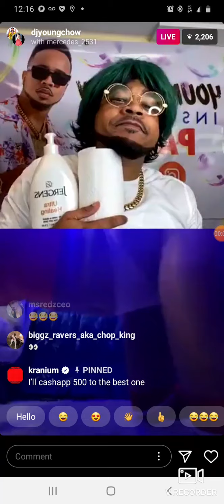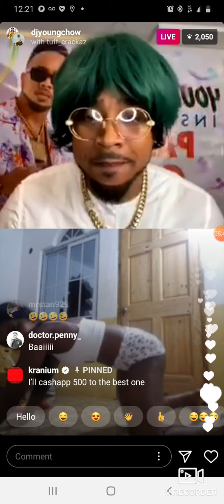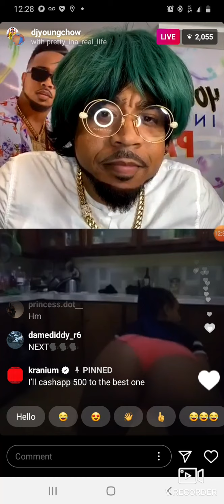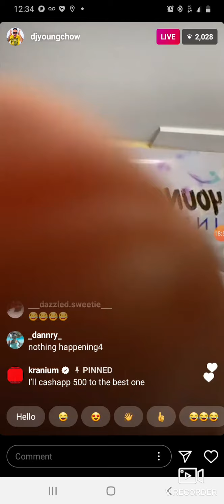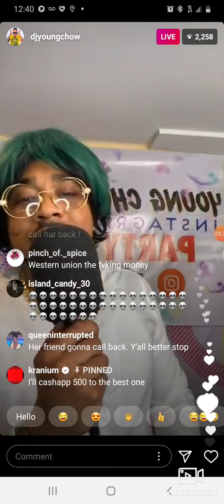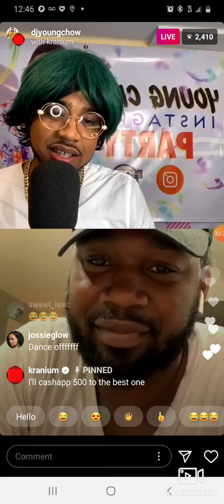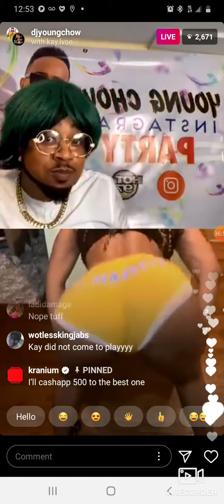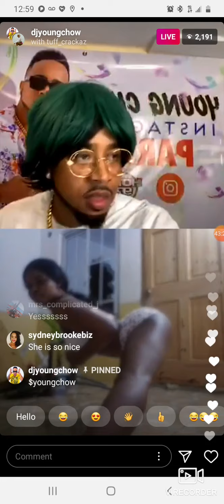DJ Young Chow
DJ Young Chow Dash Out Your Hole On A Thursday